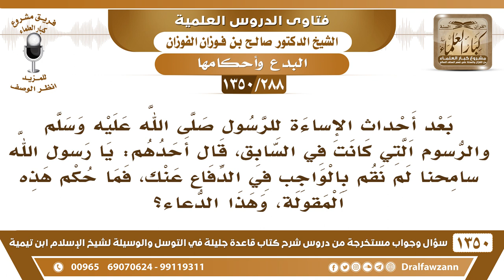[288 /1350] بعد أحداث الإساءة للرسول ﷺ، قال أحدهم: يا رسول الله سامحنا لم نقم بالواجب، فهل هذا دعاء؟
[288 /1350] السؤال: بعد أحداث الإساءة للرسول صلى الله عليه وسلم والرسوم التي كانت في السابق، قال أحدهم: يا رسول الله سامحنا لم نقم بالواجب في الدفاع عنك، فما حكم هذه المقولة، وهذا الدعاء؟
 الجواب: هذا كلامٌ باطل، فلا يجوز أن يُخاطب الرسول صلى الله عليه وسلم وتطلب منه المسامحة، هذا لا يجوز، فهو كلامٌ باطل، عليه أن يستغفر ويتوب إلى الله، ولا يعود لمثل هذا.
للاشتراك في قناة الشيخ صالح الفوزان
أسئلة وأجوبة من شرح قاعدة جليلة ( 1350 ) مقطع

للاستفسار والإقتراحات والدعم
رئيس الفريق
لمشروع كبار العلماء